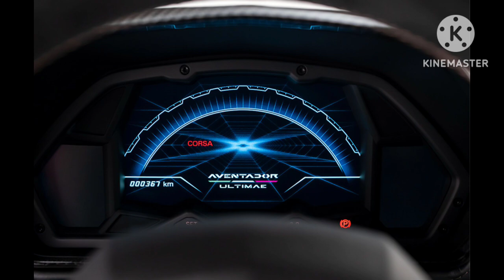Lamborghini Aventador svj 2023 | 2024 Lamborghini Aventador svj roadster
Description.